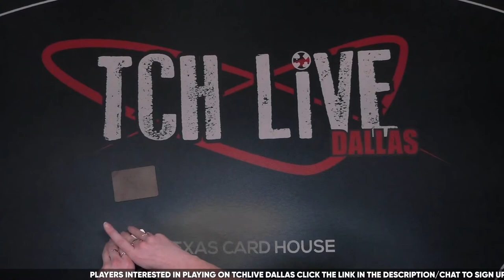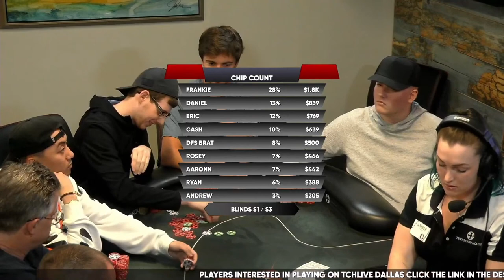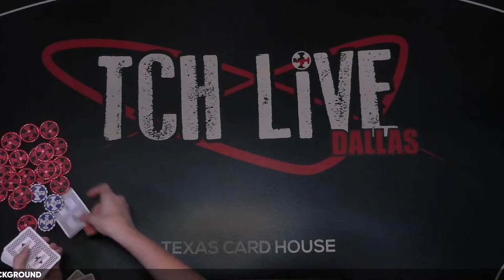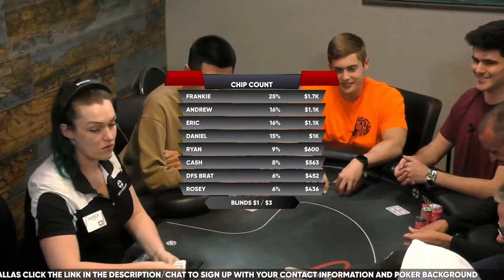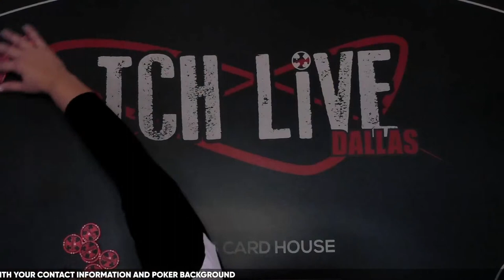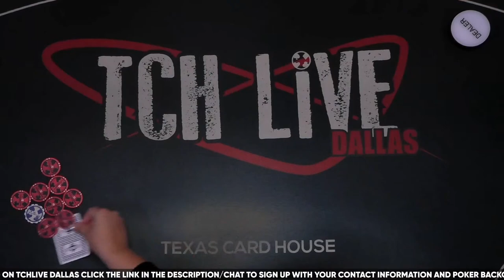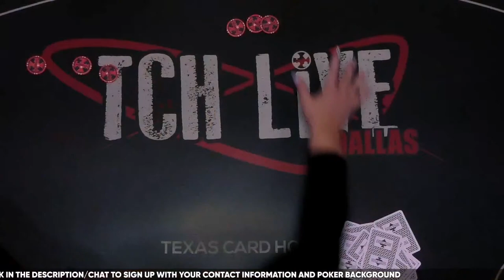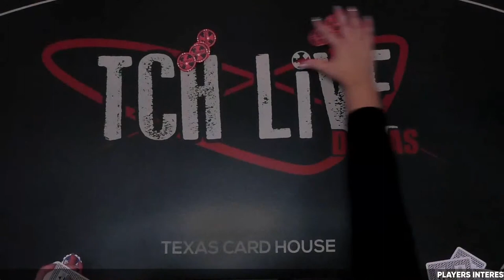Next Gen Poker Live $1/$3 No-Limit Hold'em Cash Game | TCH LIVE Dallas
The boys of Next Gen Poker return to TCH LIVE and this time they're wearing table mics.  This is the @NextGenPoker $1/$3 NL Texas Hold'em Cash Card Game on TCH LIVE Poker.  If you're looking to learn more about texas holdem from watching live poker to improve your poker strategy... this is the cash game to watch.

If you enjoy poker vlogs like World Poker Tour, WSOP, Rampage Poker, Andrew Neeme, Brad Owen, Ryan Depaulo to learn how to play poker.  Make sure you watch these high stakes poker streams as well on TCH LIVE from Texas Card House Dallas.